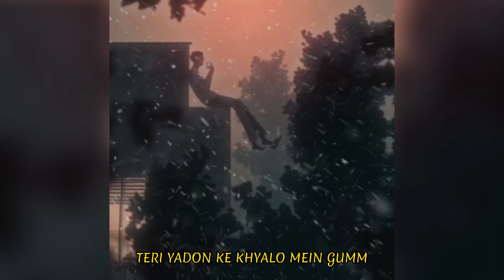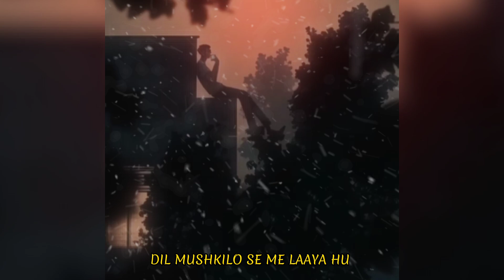KB EMPEROR - Beh Gya Hai | prod.by - jxsie beats (official Visualizer) | Latest Hindi lofi Song 2023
‼️‼️Like/Share/Subscibe‼️‼️
Song - Beh Gya Hai 🌌
Aritist - KB EMPEROR👑
Written & Perform by - KB EMPEROR👑
Mix&Master by - KB EMPEROR👑
Prod.by - jxsie beats 💯
Poster and Video edit by - SAM BH_CRAZY 💯